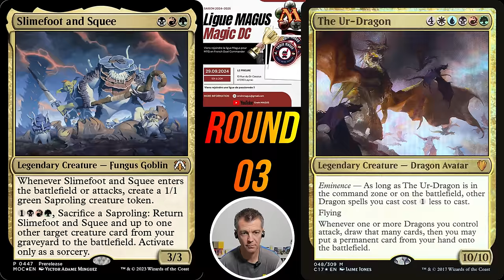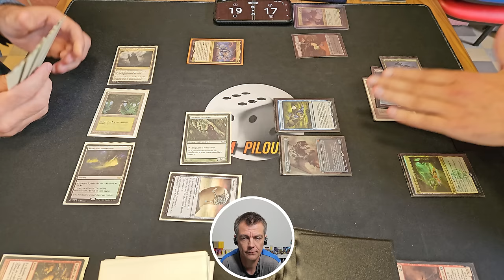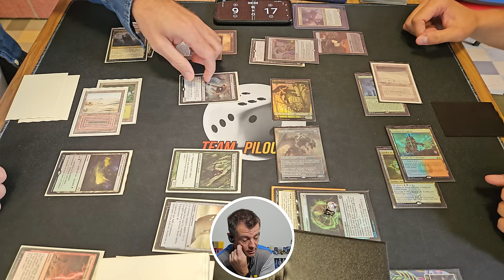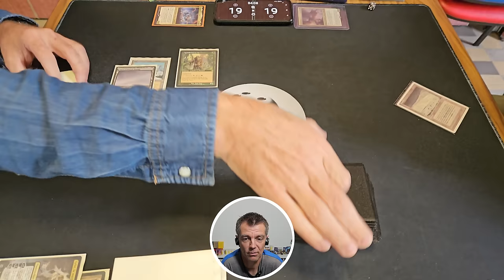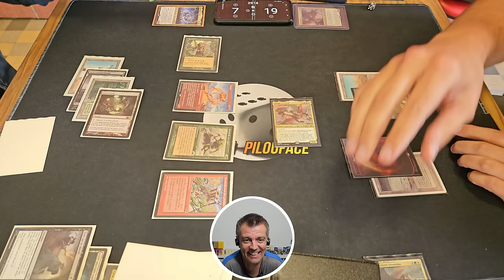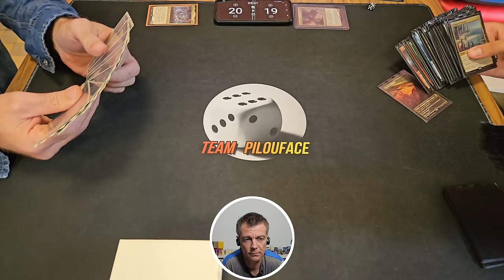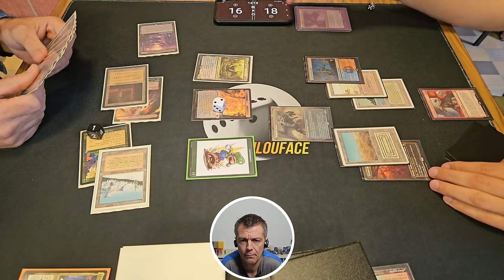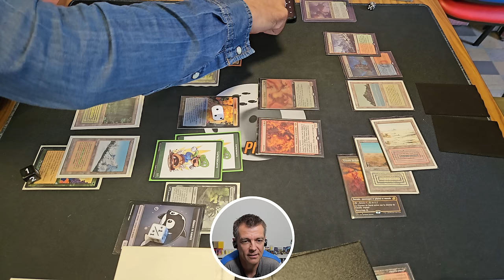Slimefoot (kelig) VS Ur dragon (Guillaume Villeneuve) - 30/09/24 - MTG EDH Duel Commander